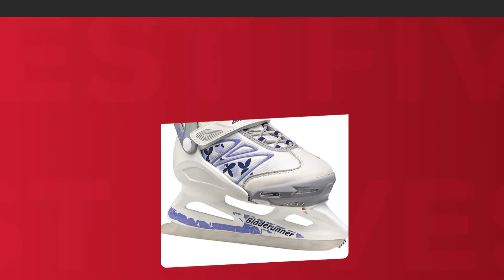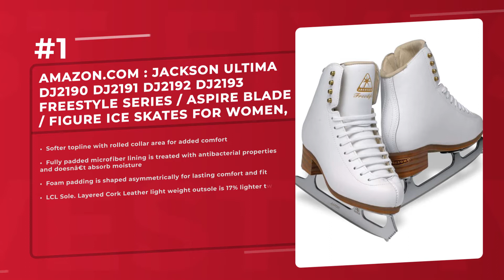Best 5 Skates 2020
Products links:
5. Jackson Ultima DJ2190 DJ2191 DJ2192 DJ2193 Freestyle Series / Aspire Blade / Figure Ice Skates for Women, Girls, Men, Boys:

4. Jackson Ultima Softec Sport Ice Skates for Men, Boys, Women, and Girls:

3. Bladerunner Youth Ice Micro XT G Skate, Size 2-5, White/Purple:

2. ROCKERGARD Ice Skate Guard:

1. Jackson Ultima Mystique Series / Figure Ice Skates for Women, Girls, Men, Boys:

Related Questions...
Which is the best Skates?
Which brand has the best Skates?
Which is the current best Skates?